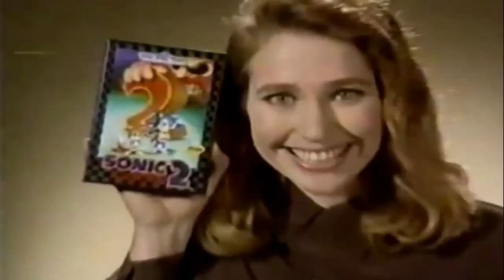История игровых консолей 5 часть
gameconsole.by